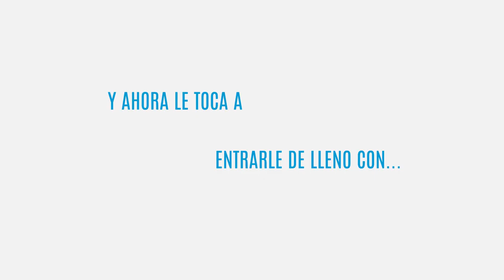Rubén Aguilar Valenzuela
Una de las entrevista más inconvenientes de esta temporada con Rubén Aguilar Valenzuela no se la pueden perder.